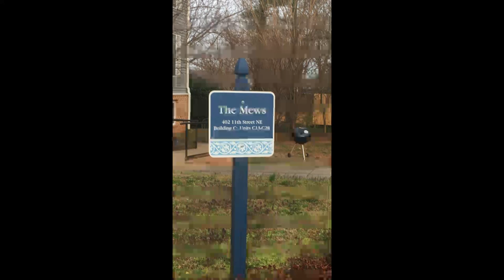THE FUTURE INVASION OF THE ANTI CHRIST - PAS W F KUMUYI